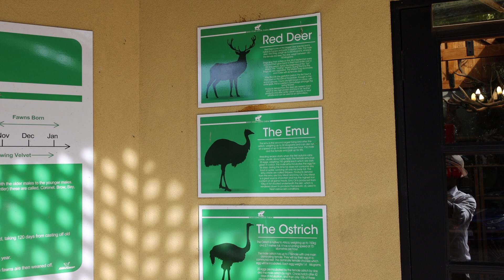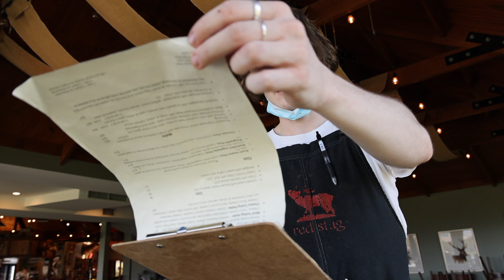Deer and Emu Farm in Australia